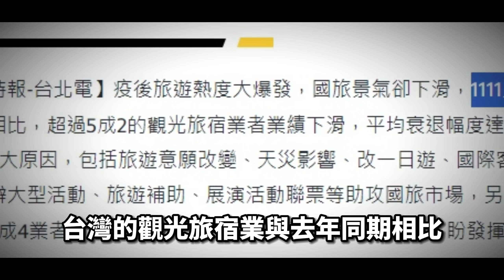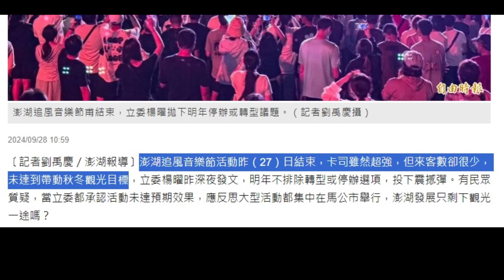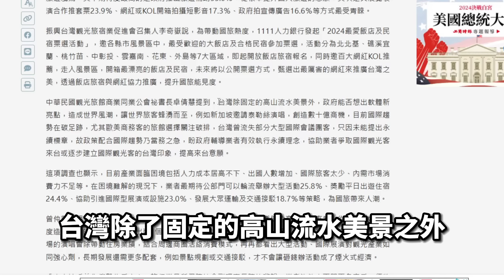國旅又崩盤，今天不忍了，直接明講三大問題